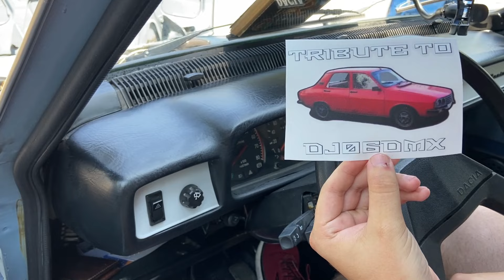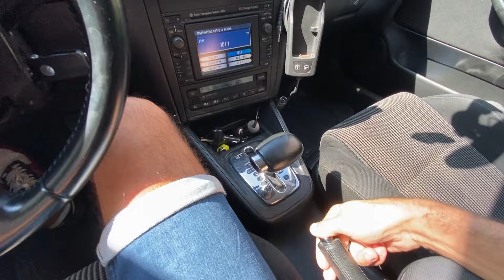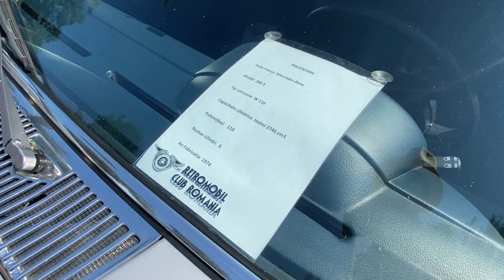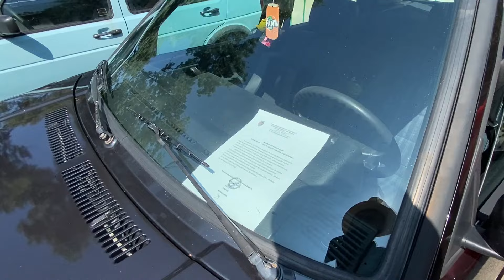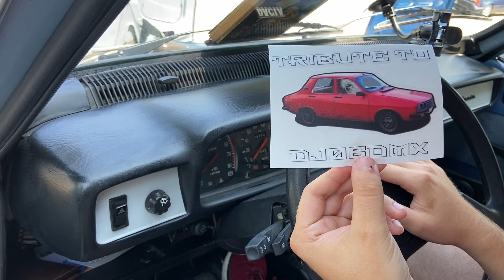De ce Nu Mai Postez ? Parada Retro cu Dacia 1300 si Renault 15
-Verifica o Masina pe CarVertical inaintea de a o cumpara 20 % reducere din partea mea
Astazi va explic de ce nu am mai psotat atat de des,mergem impreuna la parada retro,acolo gasim multe dacii 1300,dar si un renault 15 , bmw e36 ,volga plus multe alte clasice.